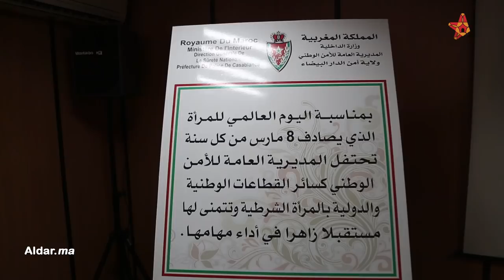ولاية أمن الدار البيضاء تحتفل بعيد المرأة وتكرم مجهودات الشرطية المغربية